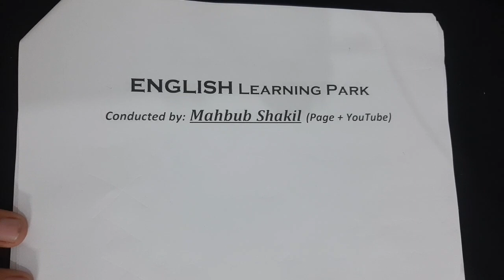Pin Pointing Error- 2